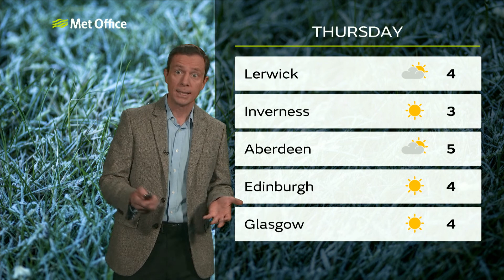Wednesday morning forecast | Scotland |16/01/19